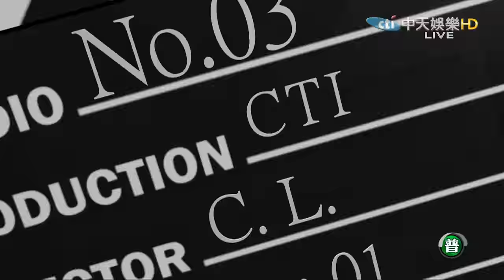《完整版》就是娛樂 軍教片永遠的班長報到！庹宗華 陳為民2016.10.25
來賓：庹宗華、陳為民
連線來賓：唐從聖　從從
【娛樂畫重點】
Ella宣布懷孕3個月：跨過去就有喜了
舊情侶MV合體　楊丞琳遭亞洲舞王騙吻嘴
祖雄被吸腳趾　曲老師：帶大家認識BODY
安心亞性感透視裝　若隱若現好身材
軍教片永遠的班長報到！　庹宗華　陳為民